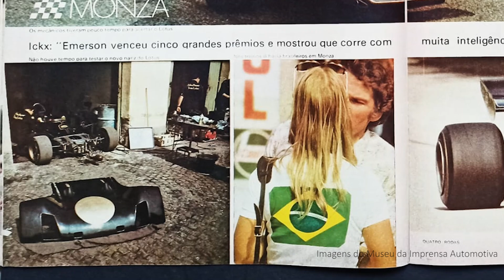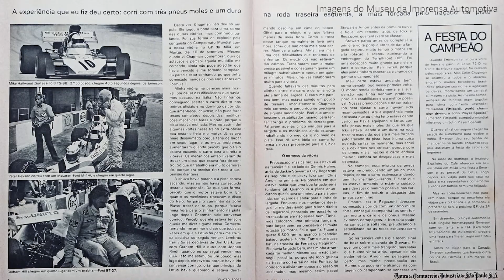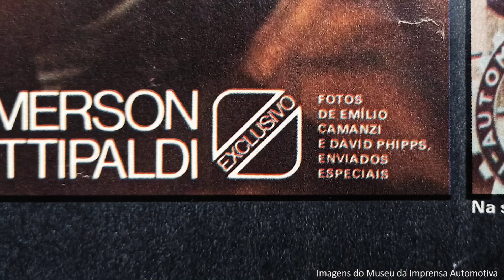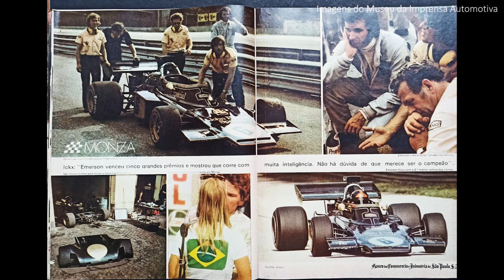Emerson Fittipaldi campeão do mundo e o Camanzi tava lá com ele! - Casos com Camanzi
No aniversário de 50 anos do título de campeão mundial da Fórmula 1 em Monza, o Camanzi conta como foram os bastidores da corrida e como foi comemorar com Emerson Fittipaldi.

Texto e apresentação: Emilio Camanzi
Imagens: Acervo do Museu de Imprensa Automotiva
Edição: Camila Camanzi

Só assim você recebe os avisos de novos vídeos.
       São só dois cliques! Super fácil! Combinado?

😉 O que a gente gosta a gente compartilha, certo? Então, espalha o vídeo pros amigos!
       Assim você ajuda muito o Canal a crescer e continuar trazendo novos vídeos para você.

📻 ITATIAIA CARROS, com Emilio Camanzi (dentro do "Jornal Itatiaia Agora"): 95,7 FM, aos sábados, 13h00.